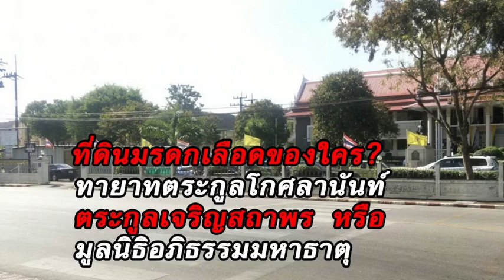มรดกเลือด​ !! ต้นเหตุโศกนาฏกรรม​ ยิงสนั่นศาลจังหวัดจันทบุรี เพราะที่ดิน 3,800 ไร่